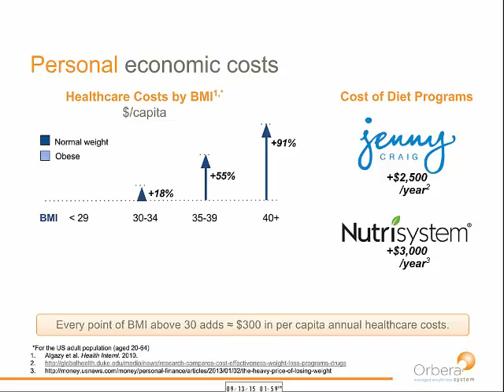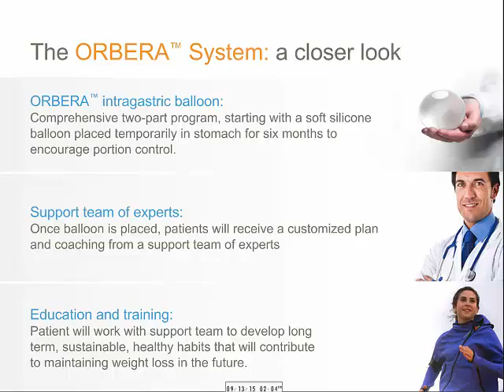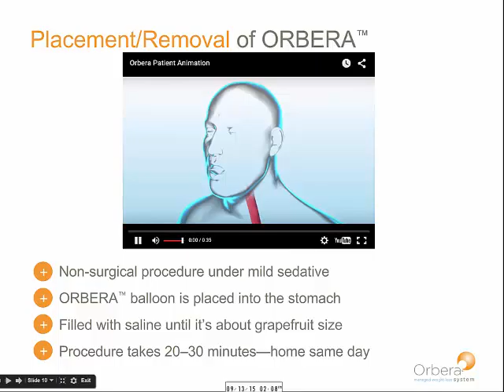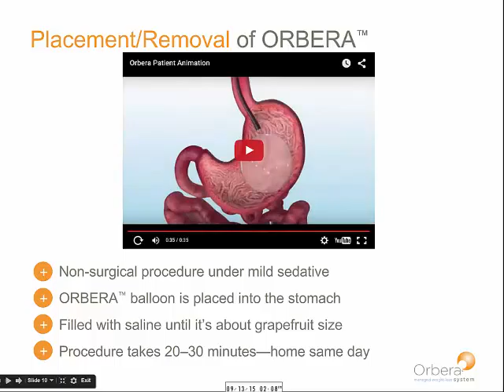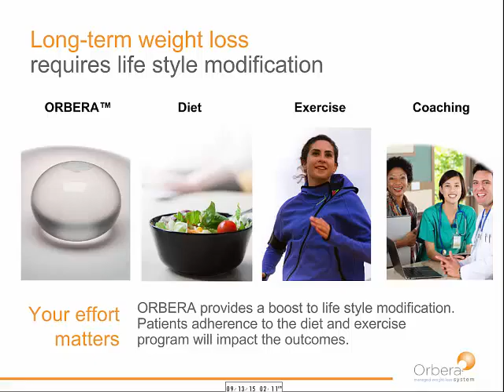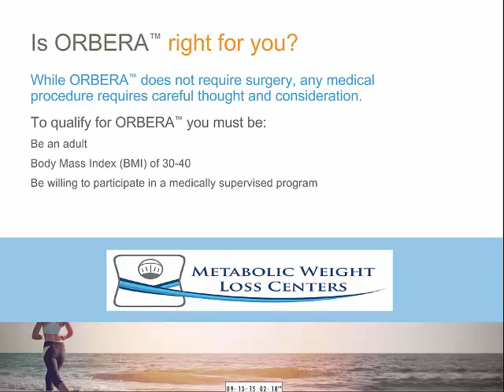Gastric Balloon Infosession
Learn more about how you can lose the weight and improve your health with a gastric balloon